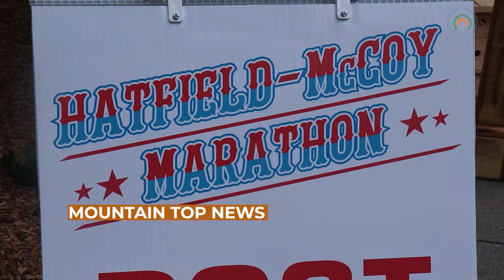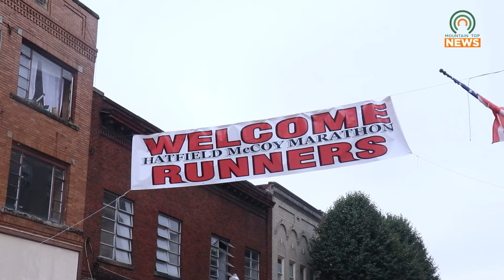Hatfield McCoy Marathon Races Through KY and WV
The 23rd annual Hatfield McCoy Marathon took place on Saturday, June 11, and raced through both Kentucky and West Virginia.